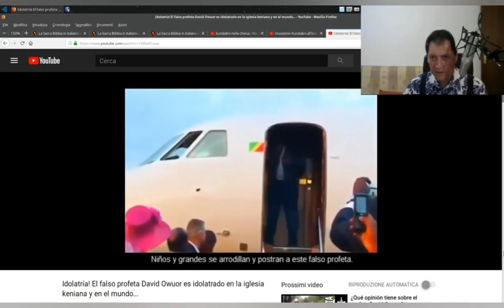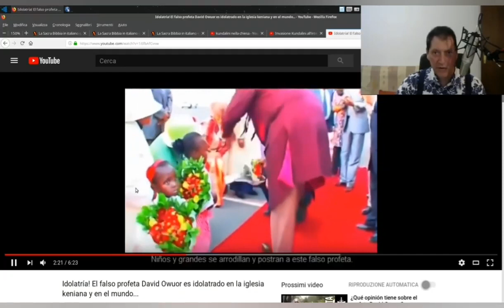pAPA FRANCESCO; DAVID OWUOR e STEFANO ANSALDO. LEGALISMO STRANO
MANDARE ALL'INFERNO UNA DONNA PERCHÉ SI TINGE I CAPELLI E SI METTE DUE ORECCHINI? VEDIAMO. ATTENZIONE A SCANDALIZZARE I PICCOLI NELLA FEDE, PSEUDO ANZIANI.
1. Scaricare questo o più video e ricaricarli con titoli diversi;
2. Lasciarli intatti ovvero riportare solo le parti che ritieni più opportune;
3. Scaricarli per tradurli in altra lingua;
4. Condividere;
6. Quanto tu ritenga necessario per l'avanzamento dell'Evangelo di Gesù Cristo.
Shalom